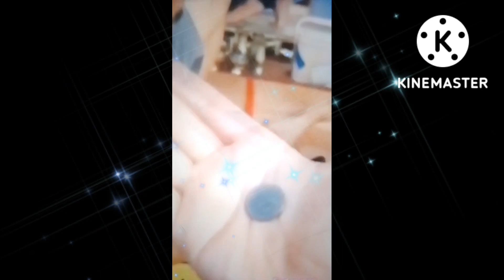ดูความน่ารักของ.ครอบครัวพลลำ้จ้า#พ่อเอ๊ะระเบียบวาทะศิลป์ พ่อเอ๊ภักดี official#ต้าวหยอง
มาดูความโม่เม้น ตะมุตะมิ น่ารัก อบอุ่น อยู่อย่างมีระเบียบ หยอกล้อกัน สร้างความสนุกสนาน